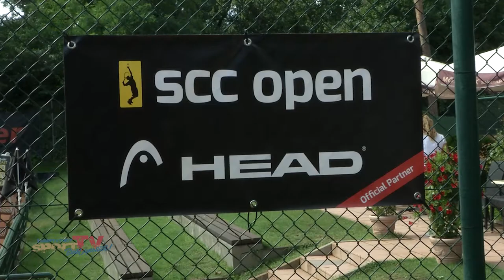2. SCC Open 2017 des Tennis-Club SCC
Spannung und Emotionen prägen den Finaltag der SCC Open 2017 im Herzen des Grundewald. Auf mehreren Tennisplätzen spielten die besten Männer und Frauen gegeneinander... und hauptstadtsportTV war für euch vor Ort.